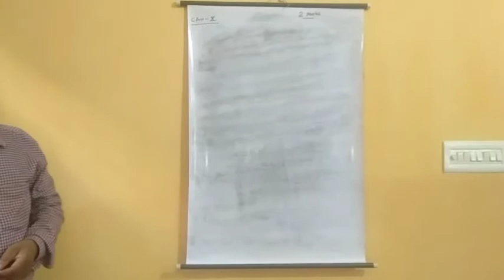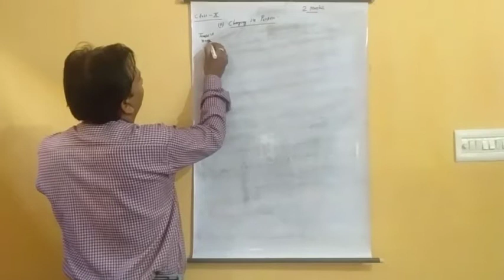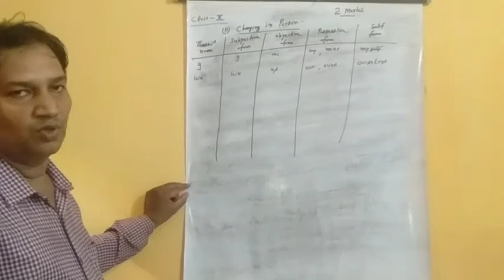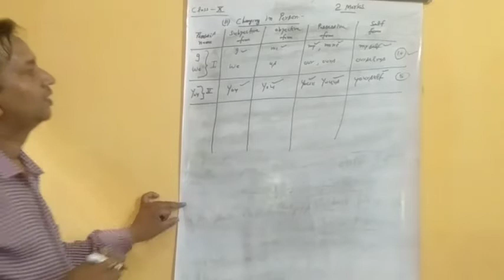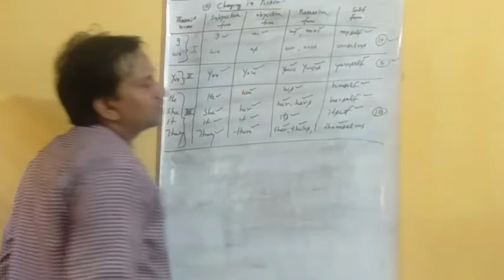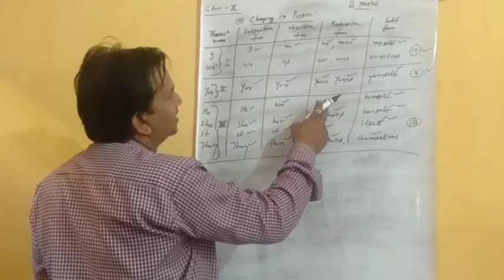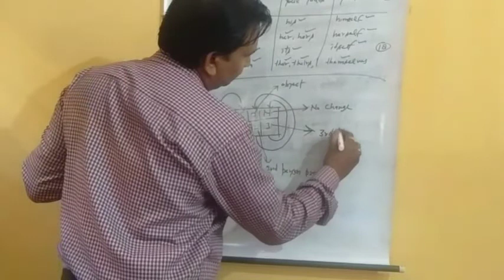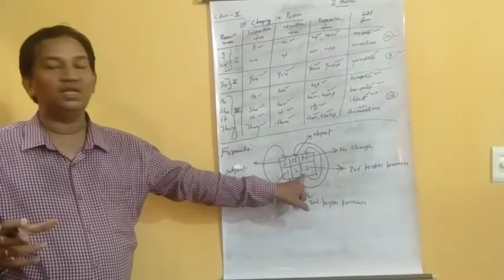Class 10th English Grammar" Direct and Indirect speech "(Part 4) by Vijay Shanker sir